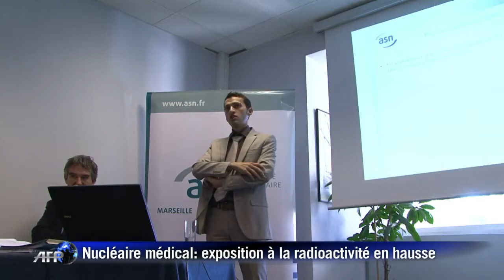Nucléaire médical: exposition à la radioactivité en hausse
L'ASN, l'autorité de sécurité nucléaire, le gendarme du nucléaire a réalisé en 2011 plus de 200 contrôles dans le Sud Est de la France. Des inspections qui ont concerné les grands centres nucléaires mais aussi toutes les applications comme le nucléaire médical. Durée: 01:03